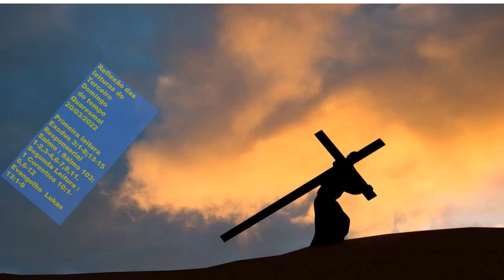ESPLENDOR DA FE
REFLEXAO  DAS LEITURAS DO TERCEIRO DOMINGO DA QUARESMA. 20/03/2022.